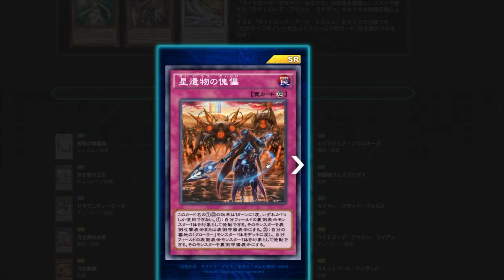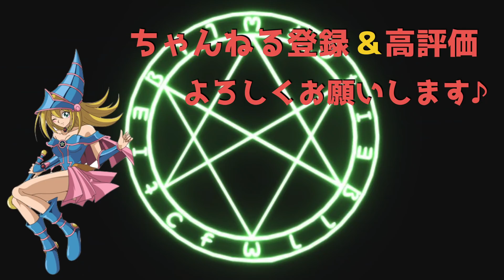【完全版】新パックは引いた方が良いの？セールが終わる前にレビューしてみた【遊戯王デュエルリンクス】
ジャッジメント・フォースは結局引くべきなん？
各カード何枚くらい必要？
セールが明日までなのでこの辺を話してみました。

青眼を使った生放送
【視聴者参加型】青眼使うぞ！新レギュ（推奨）でポイントバトルしよう！【遊戯王デュエルリンクス】

【自己紹介】
✅スタイル→ガチ勢 / 縛り企画やプレイング解説に自信ニキ
✅日本代表履歴

✅大会入賞履歴
🔴KC杯世界１位１回、２位２回、３位１回、４位１回、ほか入賞多数
🔴MCS（海外最大規模大会）→準優勝１回
🔴Dリーグ（日本リーグ/チーム戦）→優勝１回
🔴CW（海外リーグ/チーム戦）→優勝１回、準優勝１回
🔴WL（海外リーグ/チーム戦）→準優勝１回
🔴ぽんコツGT（優勝賞金10万円）→優勝
🔴ほか、優勝・入賞多数

✅海外チーム→Destiny Draw
✅国内チーム→限界コード

【独自特典】
✅メンバーと一緒にデッキを作る
✅相性の考察やプレイングの考察を、質疑応答をしながら行う
✅お悩み相談を受ける（初心者〜上級者までどなたでもOKです！その場で実践も行えます！）
✅試合用のデッキ調整を行う
→時間は夜がメインですが、朝や昼にも行います。アーカイブも残ります！

✅お悩み相談が出来たり、メンバー限定放送のアーカイブが探しやすいぞ！